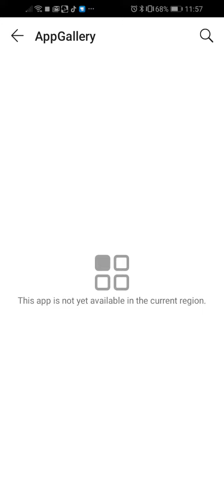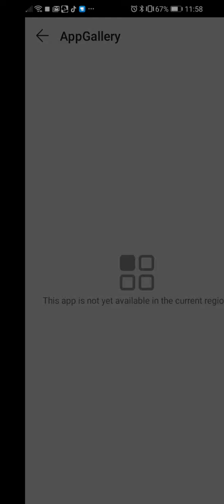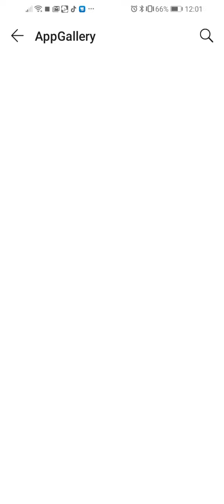Making the best smoothie in the world